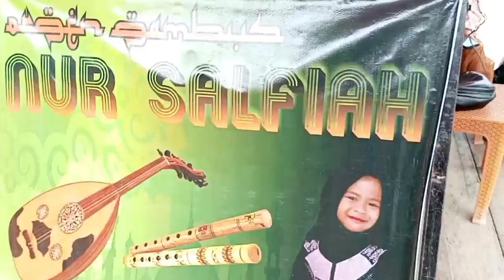ORGEN GAMBUS || SARANA A|| SAIDAH AMIR, OG NURSALFIAH